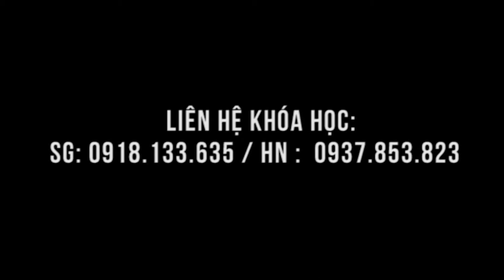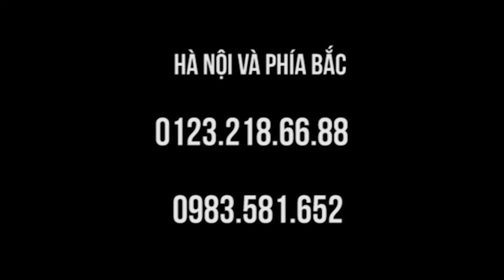Đủ thứ bệnh đến học là chữa ngon lành